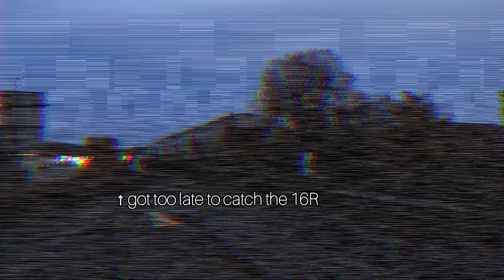NYSW #3618 SD45-2 BH1! NS 264! NS K71! NS 315!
here is a bunch of trains I caught in the couple hours I had free yesterday evening with some foreign & local power mixed in!  still learning with this new camera, let me know if the audio is bad or okay with it.